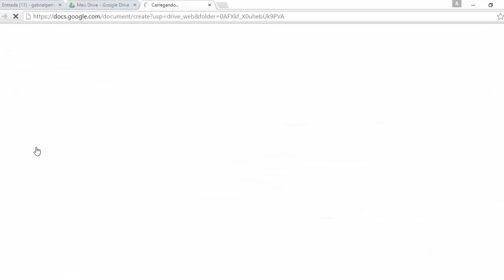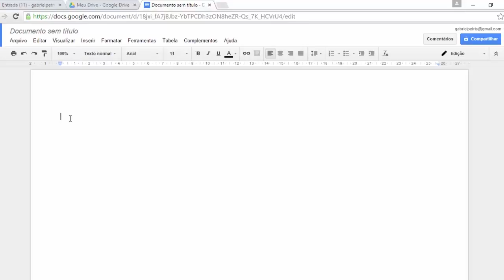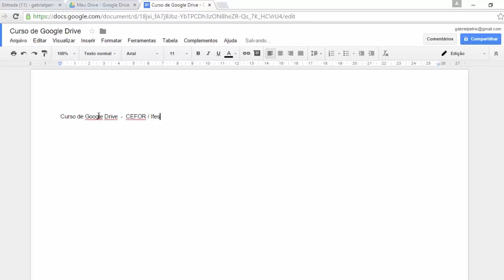Tutorial - Documentos Google_ parte 1